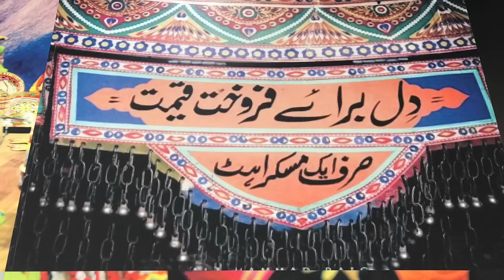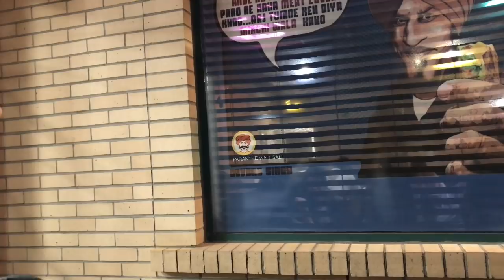My First Ramadan 2019 | Canada | Immigrant